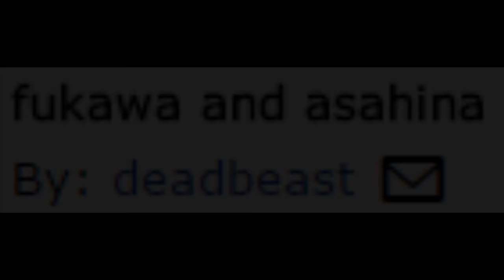THE MOST SEXIEST DANGANRONPA FANFIC EVER IN THE WORLD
haven't done a fanfic video in a while